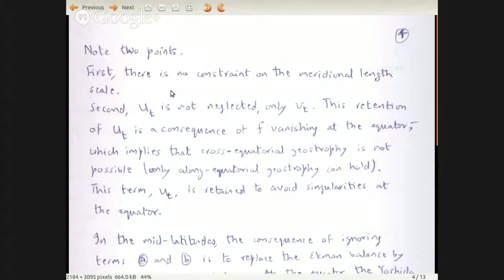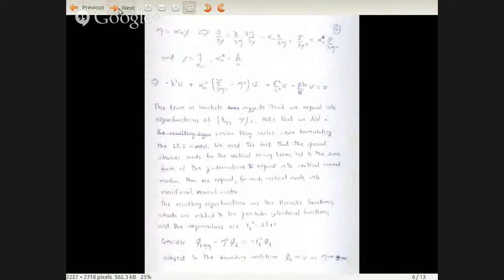2014 AcSIR GFD L22